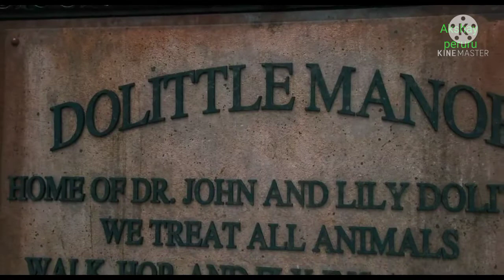dollitle movie in telugu part -1